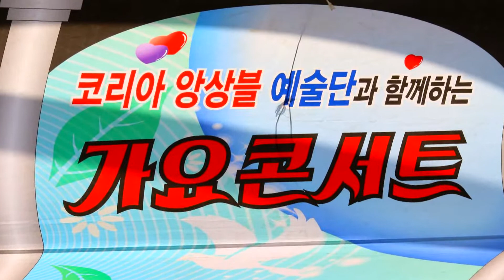가수 김진남 여자는눈물인가봐 - 코리아앙상블예술단과 함께하는 가요콘서트 현풍도깨비시장에서